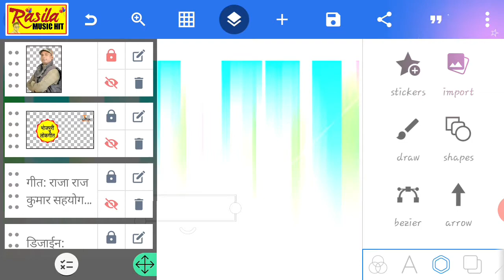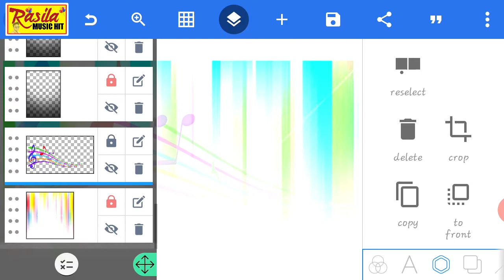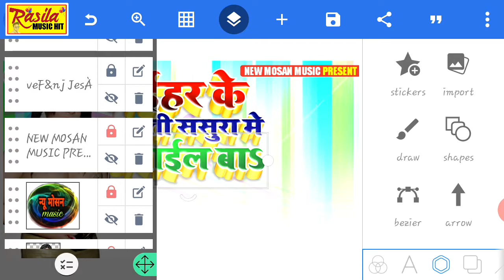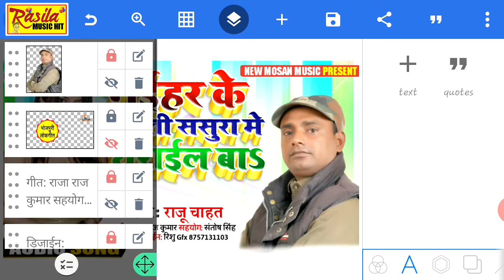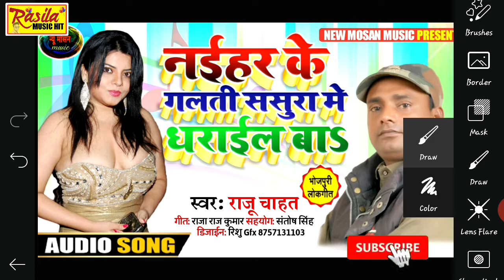पोस्टर बनाना सिखे चुटकियो में | मोबाइल से पोस्टर कैसे बनाये|मोबाइल से भोजपुरी पोस्टर कैसे बनाये,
मित्रों मेरा कुछ  खुद से Simple Edit किया हुआ Video है जो आप सब के बीच YouTube Link के द्वारा साझा कर रहा हूँ एक बार जरूर देखें-

अगर आप पोस्टर डिजाईनिंग सिखना चाहते हैं तो मेरे चैनल को सब्सक्राईब जरूर करे।

रोज रोज न्यू पोस्टर डिजाईनिंग सिखाया जाता है

Thanks.

आप सभी को मेरे चैनल मे हार्दिक स्वागत है ।।

दोस्तों अगर आपपोस्टर डिजाईनिंग सिखना चाहते हैं तो मेरे चैनल सब्सक्राईब जरूर करे ।।

रोज रोज न्यू पोस्टर डिजाईनिंग विडियो देखे और सिखे,,,,,,,

Designer: Rishu GFX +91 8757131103

Rasila Music motihari hits, Mobile se Banner kaise bnate hai, how to make poster with mobiles, How to make banner or flex board Android, banner kaise banaye mobile se, mobile se photo or flex kaise banaye, Chhath Pooja Bhakti Kaise photo Banaye, Mobile se banaye bannar poster, Logo Kaise Banaye, Mobile Phone Par In Hindi, youtube banner kaise Banaye, How To Create Logo On Android Phone, app, new mobile apps, mobile app se photo edit kaise kare, best editing apps, hindi me all tech tricks banner banaye,

designing,Album Poster,bhojpuri poster,पोस्टर कैसे बनाएं,पोस्टर कैसे बनाते हैं,पोस्टर कैसे बनाया जाता है,पोस्टर कैसे बनाए जाते हैं,पोस्टर कैसे बनता है,पोस्टर कैसे बनाते है,पोस्टर कैसे बनाए,पोस्टर कैसे बनते हैं,Mobile Se Poster Kaise banaye,mobile poster kaise banate hai,poster kaise banaye,thumbnail kaise banaye full video,बड़ा साईज पोस्टर बनाये,बड़ा पोस्टर कैसे बनाये,बोलबम पोस्टर बनाये,बोलबम पोस्टर कैसे बनाये,बोलबम पोस्टर बनाये चुटकियो में,BOLBUM POSTER

DJ shashi, Rasila music motihari hit,Rishu gfx, poster kaise banay,
how to make thumbnail for youtube videos, pixellab,
how to make  thumbnail for youtube photoshop,
youtube thumbnail,
thumbnail,
how to make custom thumbnails on